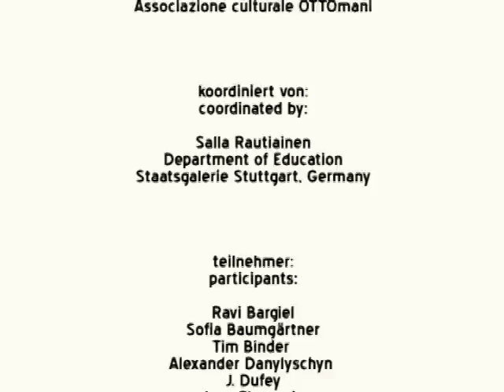Crashed Crumbled Klee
An OTTOmani's workshop of animated movie realized during Trickfilm Festival Stuttgart 2011 with the collaboration of Staatsgalerie Stuttgart